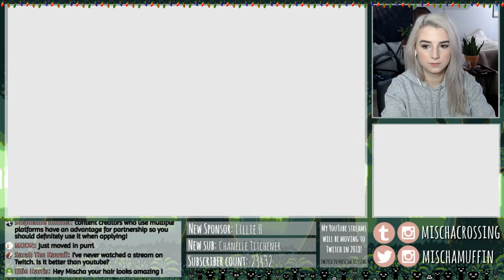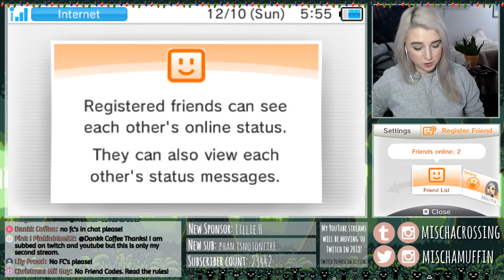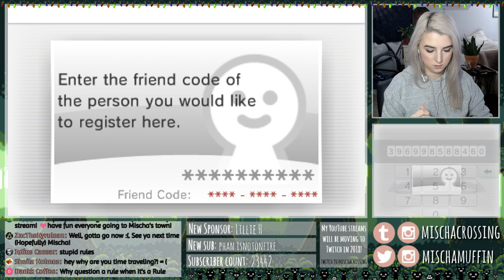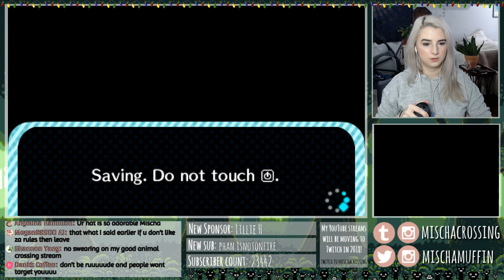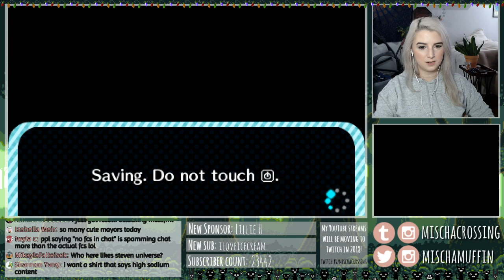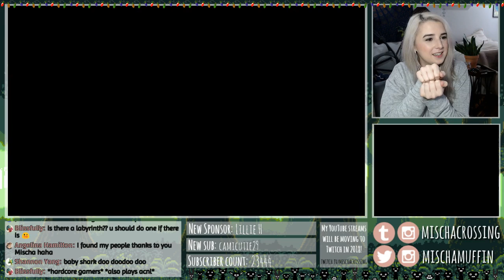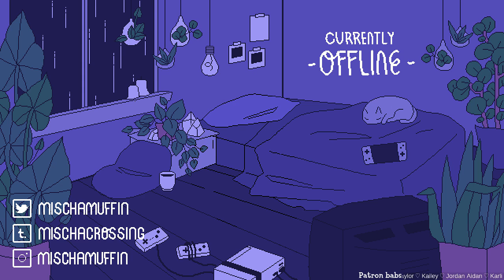ACNL First Snow! Dream Towns + Multiplayer (´ ▽｀)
[This is an archived version of a past live stream.] Visiting your dream towns! Submit on Twitter or Discord. Detailed rules on how to submit your towns are below! **One multiplayer group after two dream towns** READ THE RULES BELOW!!!

DREAM TOWNS ▹

‣ Honey // ​4A00-00A7-B5DB // insta @honey.mika
‣ Serenity // 4F00-0029-ABEF // tumblr @leaflytomeetyou

VIDEO ABOUT TWITCH MOVE ▹

STEPPING STONE QR CODES ▹

MY FC ▹

KODAMA DREAM TOWN ▹

‣ 5F00-000F-7BCA

ISLAND W.I.P. DREAM TOWN ▹

‣ 4C00-00B5-1605

STREAM RULES ▹

‣ Be kind to one another! No arguments in chat.
‣ No friend codes or dream addresses in chat!
‣ No homophobic/transphobic/sexist/racist language. This is a safe place.
‣ !!!Don't repeat messages or use excessive caps lock, punctuation, or emojis!!!
‣ No controversial discussions such as religion and politics.
‣ English only. Mods + I speak mostly English only + we can't moderate messages we can't read.
‣ Mods will warn, time out, and/or ban rule-breaking users.
‣ Respect the people in charge. They know what they're doing. Otherwise, they wouldn't be mods.
‣ Spread love + have fun! ❁

‣ Patreon is a way to support my content on a monthly basis and get some sweet rewards like early access to some videos, private live streams, and letters in the mail from me! ♡

‣ Rewards: Custom badge next to your name in the chat, special role in my Discord, priority to play, and you'll be able to use my own custom emojis when YouTube makes those available!
‣ When the on-screen "Sponsor Goal" is reached, I'll give away an Amazon gift card to a sponsor!

‣ The dollar sign button at the bottom of the chat allows you to donate to me. Donations are completely voluntary and you do not have to, but you're a sweet angel if you do donate!
‣ Any donations go directly to me and help me bring you more and better quality content, and I appreciate them so so much!
‣ To send donations that send the dancing Hestu alert in the stream, go

HOW TO SUBMIT YOUR DREAM TOWN ▹

‣ Or @ me on Twitter before a scheduled stream with your info!
‣ Please include your town name, dream address, a town description, and a social media handle to credit.
‣ 75%+ COMPLETED TOWNS ONLY PLS!!!

HOW TO PLAY IN MY TOWN ▹

‣ Sometimes I'll have a group of viewers over to play during a stream! I'll specify whether or not I'm having people over at the very top of the description box, so check there!
‣ If I *am* playing with people, I'll randomly pick three people from the chat, mostly regulars or patrons.
‣ If I ask you to play, send your 3DS friend code to me on Twitter or Discord!
‣ PLS DO NOT POST YOUR FRIEND CODE IN THE CHAT ;-; It goes way too fast for me to get your FC in time.

FOLLOW ME ▹

CREDITS ▹